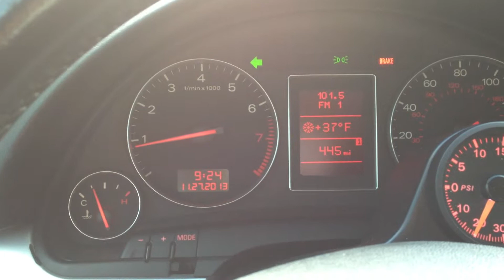Morimoto Mini H1 Bi-Xenon static / heater issue Audi A4 B6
When you turn on the headlights for the first time when the car is cold and you have the heater on, it turns off for a moment and then restarts. The radio will then have static. The left turn signal will also have static